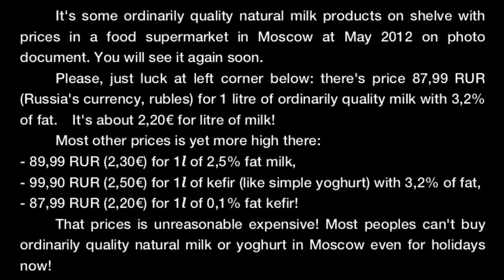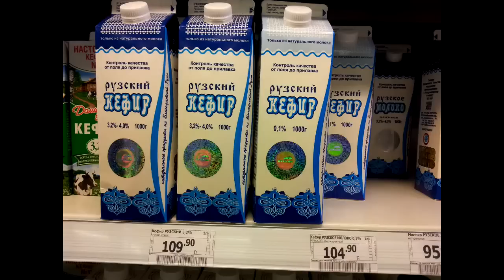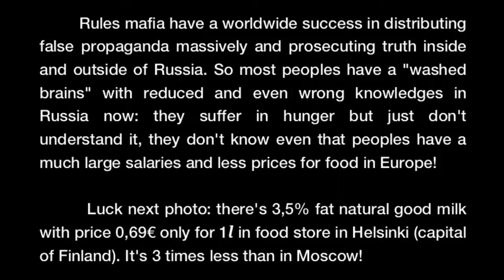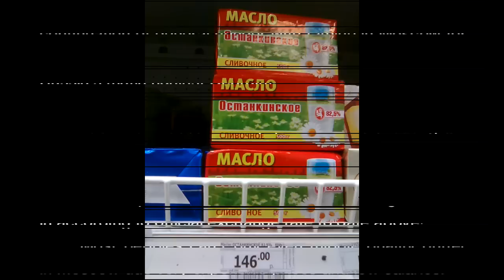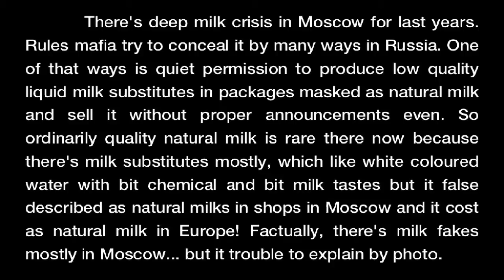Dairy crisis in Moscow 2012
We have a some separate food crisises for last years after hunger with famine in Moscow in 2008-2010: one of that crisises is deep milk crisis with maximum at 2012 in Moscow.

Rules mafia tried to conceal milk crisis like many other real problems, which disturbing ordinarily peoples everyday there. Rules mafia use even private poor scams for distribute lies about good life and creat future for Russia. So my short video of few documentary photos (of course, it was photographed secretly) is proof that milk crisis is really exist in Moscow now.

Most peoples can't buy natural quality milk in Moscow even because there's expensive prices for natural milk or many milk fakes on shop shelves! So, most peoples forgive taste of natural milk for last years in russian capital!

Peoples arounded there by fat wall of false propaganda and deception from rules mafia in Russia. Double pitiful, that famous foreign mass-medias don't report about food crisises for last years in Russia. It's proof that rules mafia have some control on mainstream mass-medias in West!

I'm simple people from Moscow but I can do more than CNN or BBC now!

This video without sound for two reasons:
1) I speak english poor;
2) I afraid that rules mafia can determine me by voice comparing my voice here with phone call scannings (mafia do it by powerful computers automatically) in Moscow.